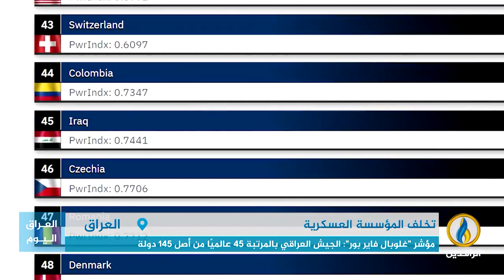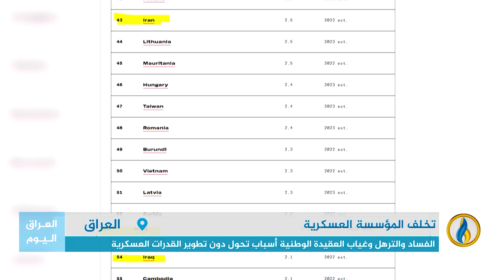تقرير | صراع النفوذ بين أمريكا و إيران يفتح النقاش عن مدى جاهزية القوة العسكرية في العراق.